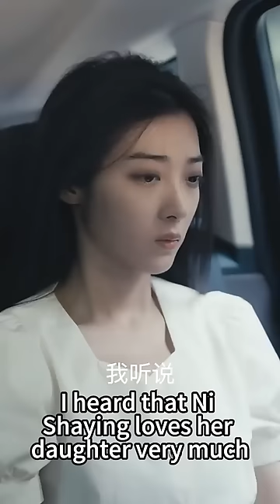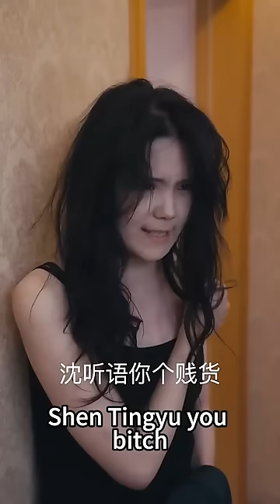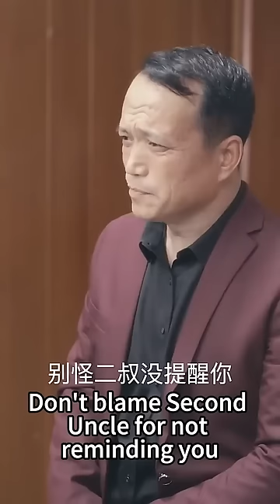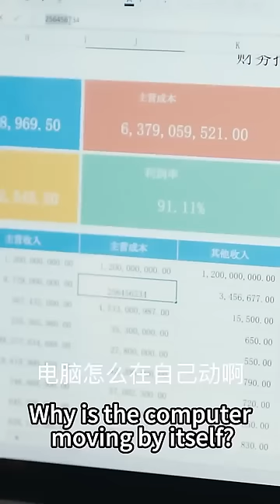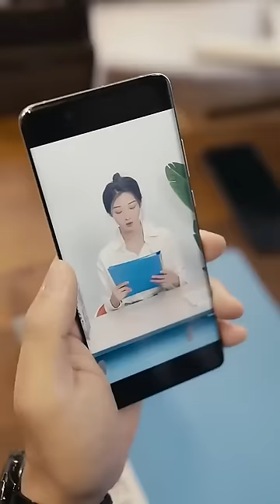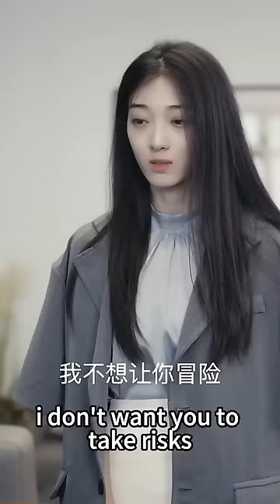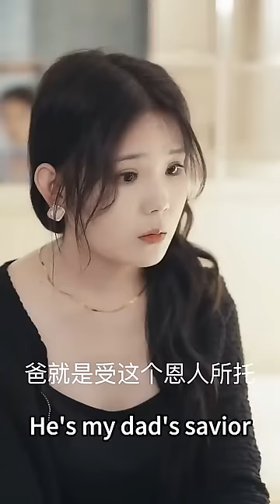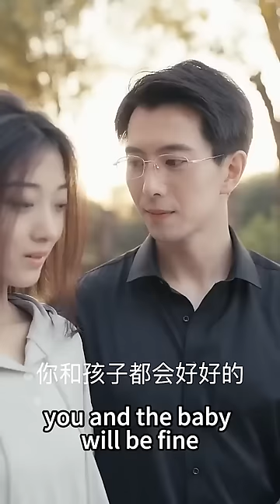她被逼替親妹妹嫁給樣貌醜陋不近女色的殘疾總裁，結婚當晚才發現竟是個有顏有錢的大帥哥，殘疾也是裝的？！婚後被他捧在掌心上寵愛！熱播短劇